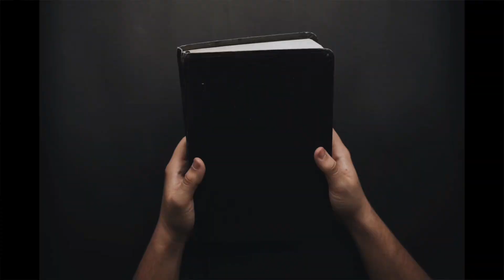Pastor Mark Invites You to Experience Jesus and the 40 Days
Make your celebration of Jesus’ resurrection extra special this year! Pastor Mark Hinman invites the Hillcrest Family to this year’s dramatic dinner theater retelling g the amazing events AFTER Jesus’ resurrection from the dead. Performances are 5 PM & 7 PM on Good Friday & Saturday. Reservations are required. Visit Hillcrestjamestown.com or the Church Office for more information.